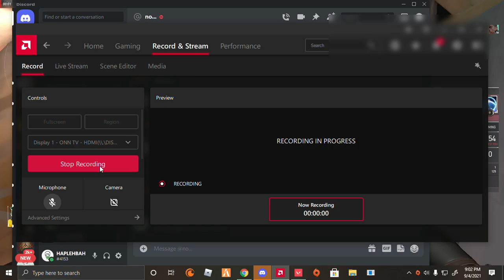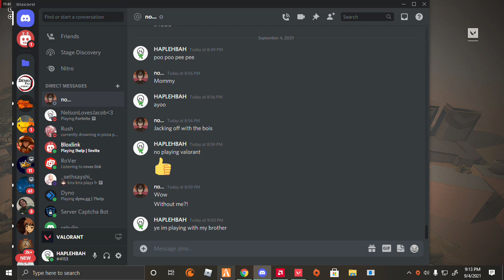when your brother forgets to turn off his mic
lol my brother in the backround